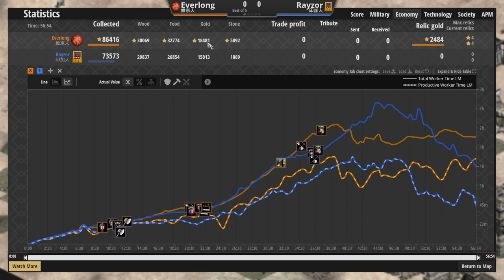🌠印加７巨投硬拆維京大量城堡！🔥維京步兵衝車戰術城鎮陷入火海！ 印加vs維京 2100＋【世紀帝國2決定版&Aoe2】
▲這種衝車步兵打擊硬衝最精采！

●💪天空熊&小雨 不列顛弓兵工城戰象痛擊Slam，🐴波蘭貴族特權重裝騎士力挽戰局！ 4V4TG